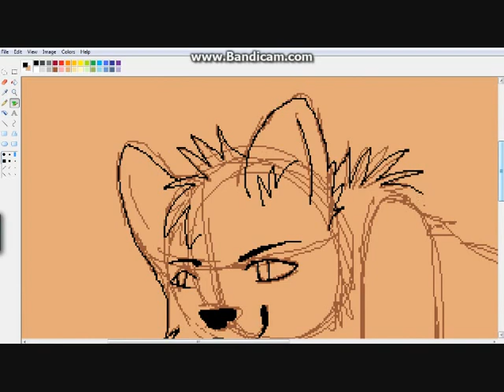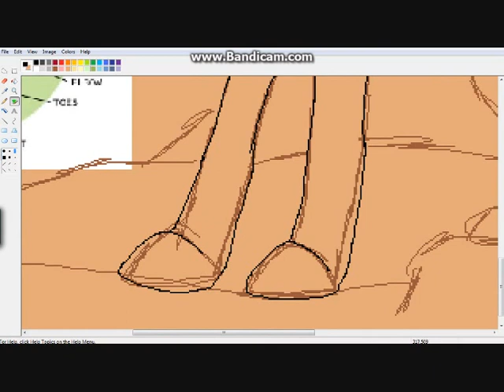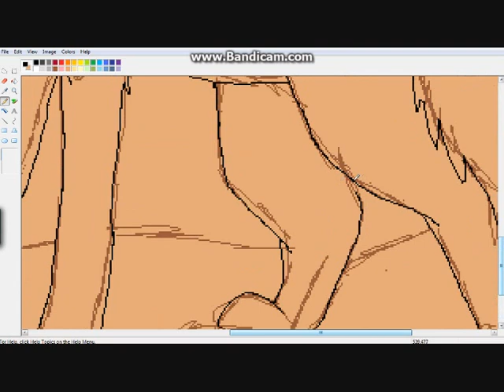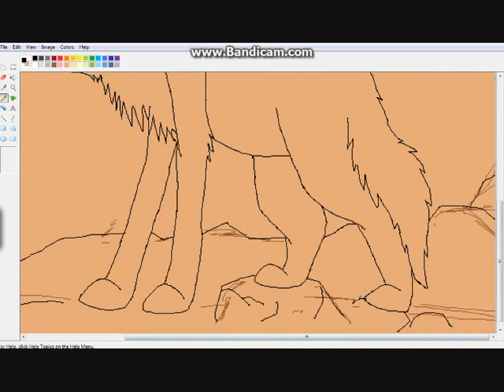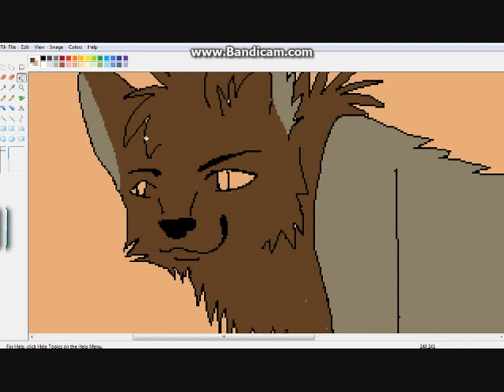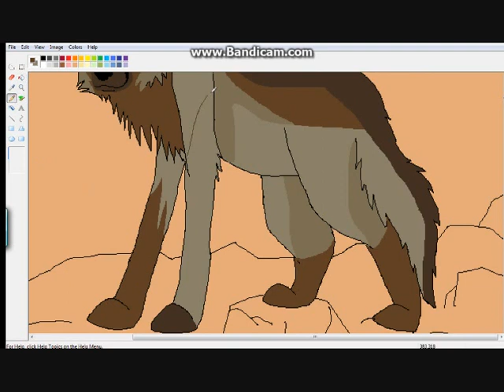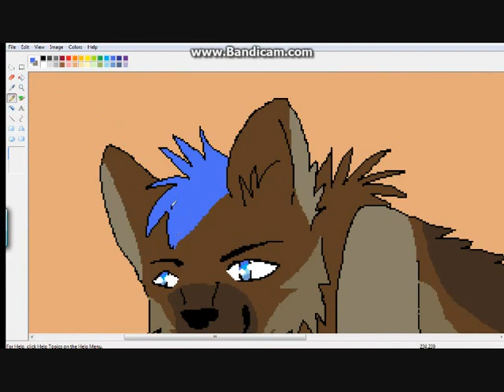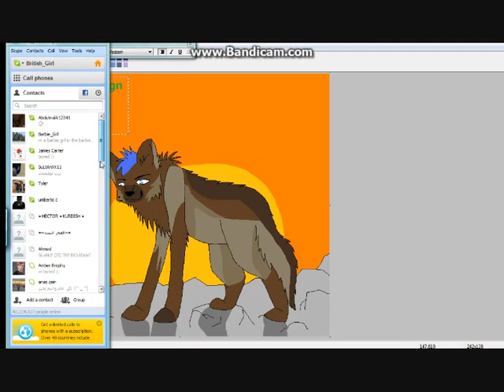Fursona Speed Paint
This is me creating and drawing a Fursona for my friend Giovanni. This didn't take to long, about 1 hour? Little less? I dunno xD So this little guy is half wolf half German Shepherd, I think he's adorable :D

-Cherry Tango